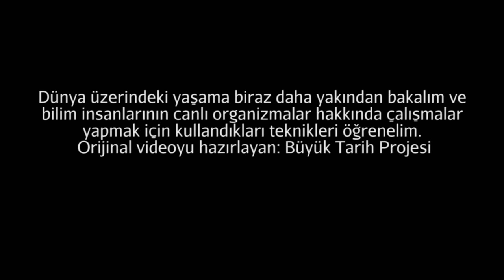Yaşamın Farklı Formları (Büyük Tarih Projesi)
Life In All Its Forms